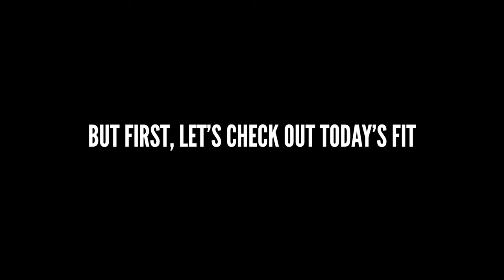Davon Godchaux Talks NBA Playoff Matchups And An Incredible March Madness Run